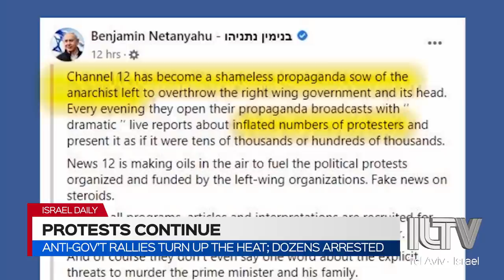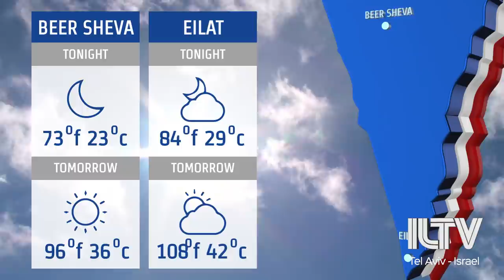Your News From Israel - July 26, 2020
Israel is looking less than well on the world stage in its handling of COVID-19, plummeting from among the best to close to the worst.

Police use of water cannons in the spotlight after another day of anti-government protests produce some disturbing images.

Taking flight from Israel’s Ben Gurion airport - a 72-year-old a recovered coronavirus patient - participating in an unprecedented hot balloon launch.